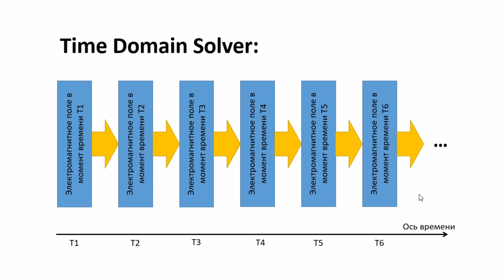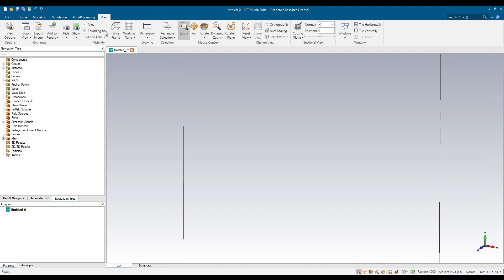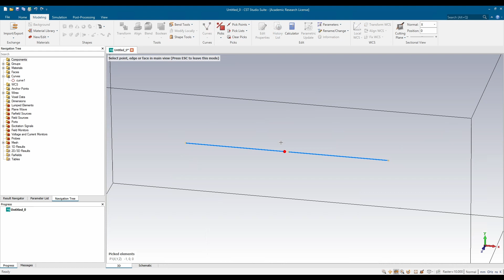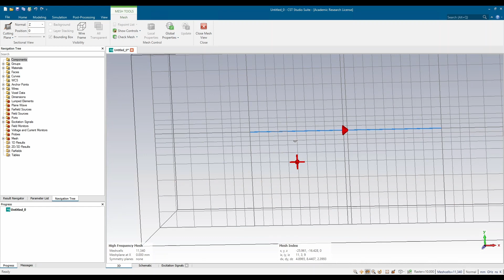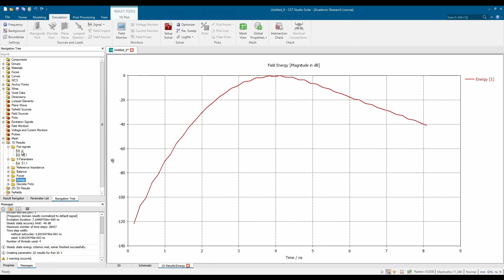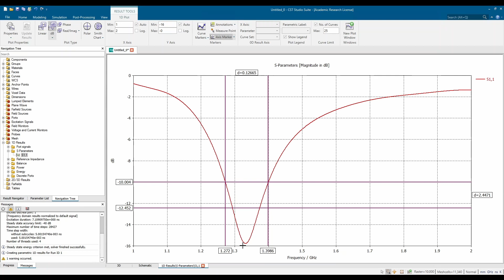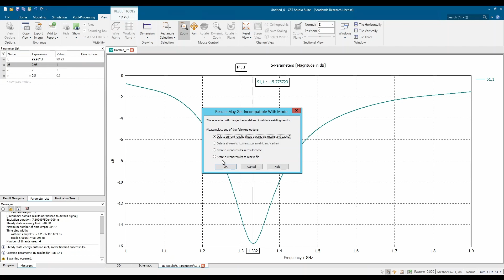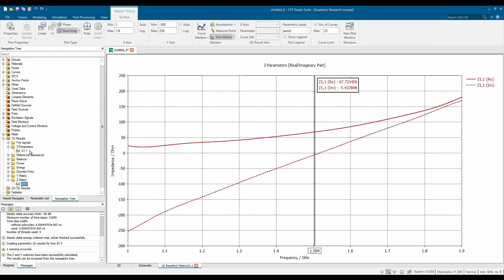2.1 Time Domain Solver в CST Studio Suite®2021 (пример простейшей антенны - полуволнового диполя)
В этой лекции рассматривается использование Time Domain Solver на примере простейшей антенны - полуволнового диполя. Рассматривается задание
физических параметров модели, построение пространственной сетки, проводится анализ вычисленного S-параметра.

0:00 - начало
6:35 - создание модели полуволнового диполя
6:48 - выбор единиц измерения
7:09 - диапазон частот Frequency
7:45 - граничные условия Boundaries Settings
8:56 - Background Material
9:44 - создание диполя: определение параметров
10:34 - макрос для вычисления длины волны
12:09 - создание диполя: геометрия
12:54 - модель тонкого проводника Wire
14:05 - идеальный электрический проводник PEC
15:18 - питание антенны Discrete Port
16:52 - возбуждающий сигнал Excitation Signal
18:34 - пространственная шестигранная сетка Hexahedral Mesh
19:43 - меню Mesh View
21:55 - количество ячеек в сетке; оценка количества ячеек
23:36 - пример ошибочного размера сетки
25:02 - запуск моделирования
25:48 - настройки Time Domain Solver
27:22 - статистика по вычислениям
27:47 - результаты вычислений 1D Results
28:09 - зависимость энергии от времени Energy
28:35 - входные и выходные сигналы Port Signals
29:45 - способ представления одномерных результатов 1Plot
30:06 - линейная шкала и шкала в децибеллах
32:12 - фаза и вещественная и мнимая части, диаграмма Смита
32:52 - выпадающее меню 1D Plot, инструмент Zoom
33:11 - маркер Axis Marker
34:37 - маркеры на кривой Curve Marker
35:19 - маркеры линии измерений Measure Lines
36:35 - настройки диапазона осей Plot Properties
37:15 - настройки типа линий и шрифтов Curve Style
38:27 - добавление подписей к графику Annotations
38:48 - копирование графика и экспорт графика в файл изображения
39:46 - анализ результатов моделирования по графику S11
41:26 - изменение параметров антенны для получения желаемого результата
42:32 - быстрый запуск моделирования кнопкой Start Simulation
42:50 - одновременное отображение результатов нескольких запусков Result Navigator
46:14 - вычисление импеданса антенны Calculate Z and Y Matrices